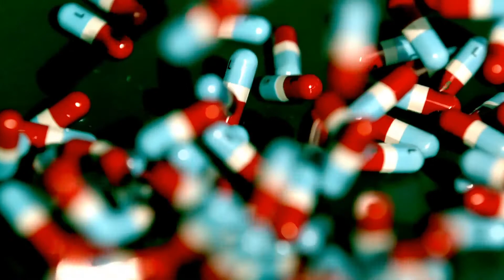Was sind die häufigsten gastrointestinalen Symptome?